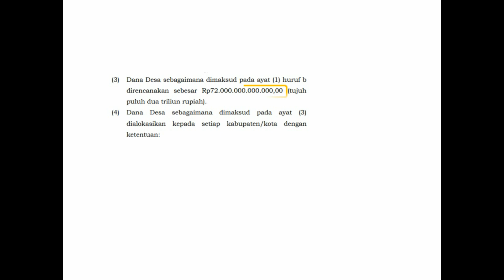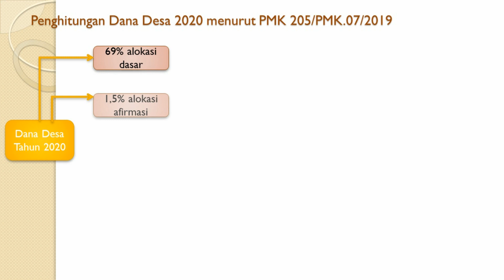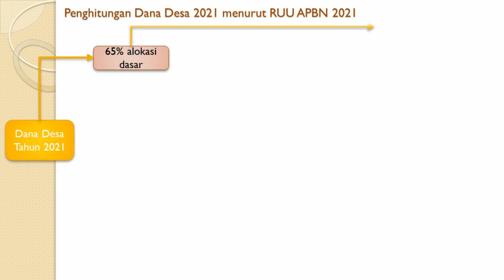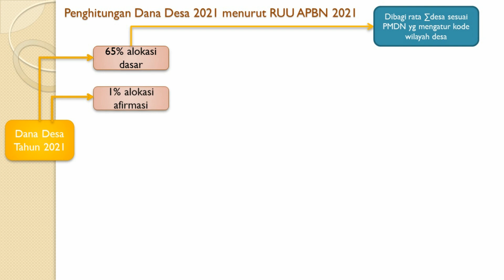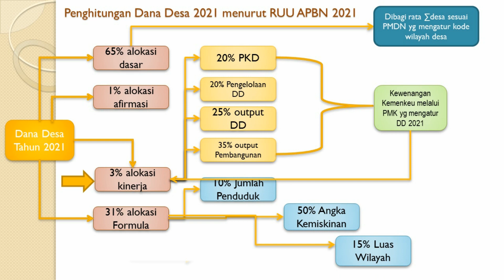[PENTING] Ini Besaran Dana Desa bagi Desa Anda Tahun 2021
Berikut kami paparkan estimasi perhitungan besaran alokasi Dana Desa (DD) yang bersumber dari APBN.
Berdasarkan RUU APBN Tahun 2021 ada perbedaan formula perhitungan Dana Desa tahun 2021 dengan tahun 2019, meskipun Pagu anggaran masih di sekitar 72 Triliun Rupiah. Terkait formula, ada perbedaan disetiap dasar perhitungan spt misalnya alokasi dasar ada perbedaan dengan tahun 2020, dmna tahun 2020 dihitung sebesar 69% dan di tahun 2021 sebesar 65%, untuk jelasnya silahkan disimak videonya sampai tuntas jangan diskip.